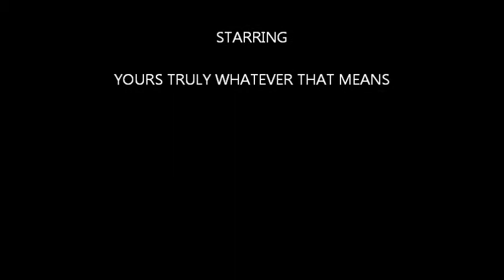YOU ROCK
TALKING ROCK